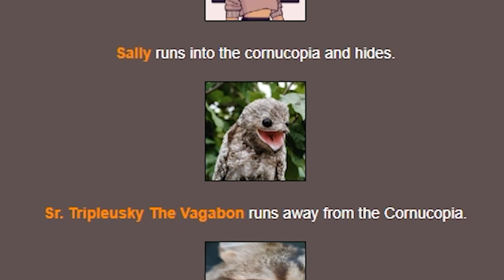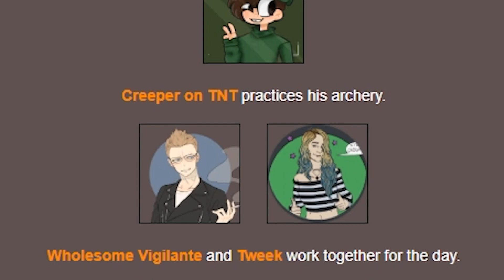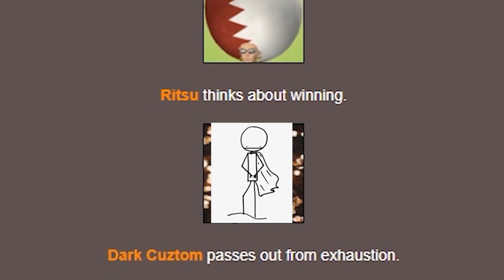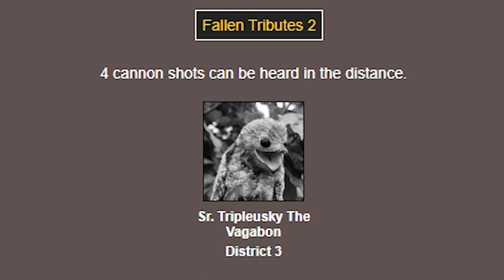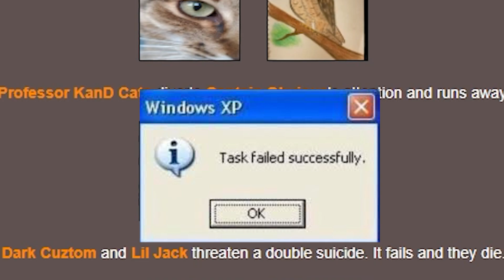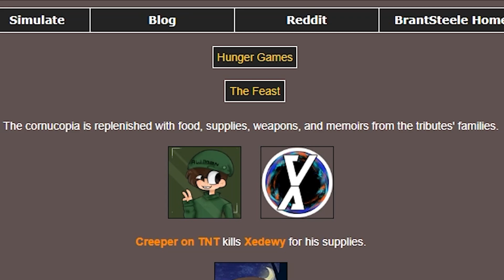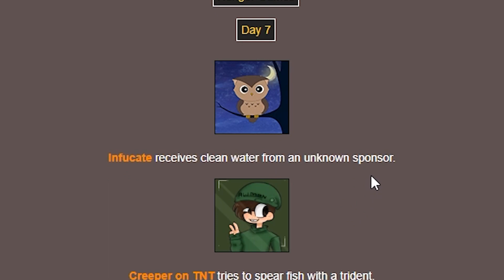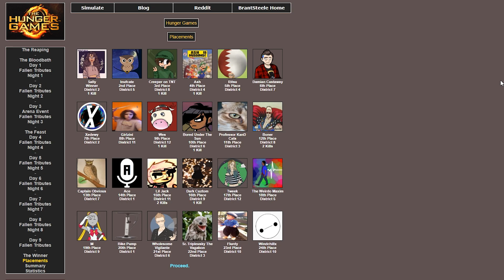Forcing Youtubers To KILL Each Other In The Hunger Games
Making my friends kill each other for fun in the Hunger Games AGAIN